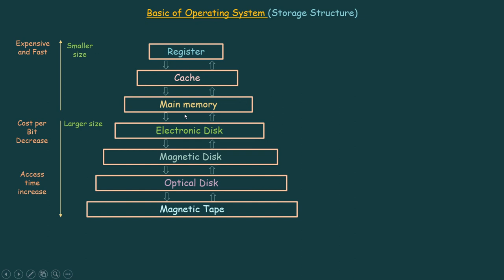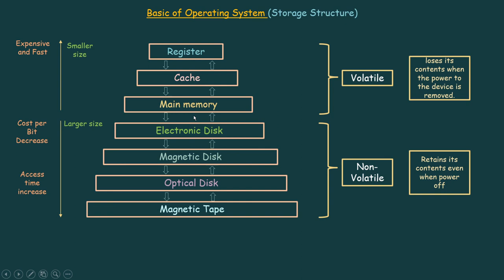Storage structure in hindi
Storage Structure#Hierarchy of Storage devices# Main memory and Secondary memory#Volatile and Non-Volatile devices.